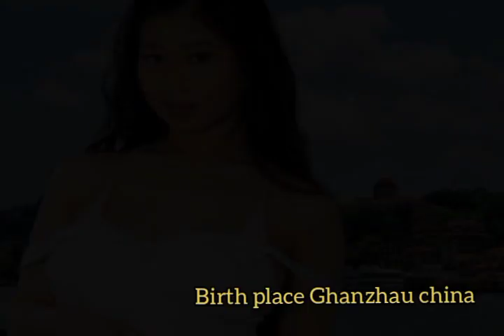web actress Jade Kush biography and life secrets | affair | net worth | family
This is an informational video. In this informative video viewers will know about the Chinese American actress jade Kush biodata.